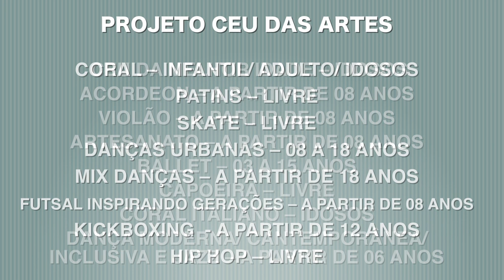CEU das Artes de Pato Branco está com matrículas abertas para diversos cursos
Educação: Boa notícia para quem deseja fazer um curso sem custo. O CEU das Artes e do Esporte de Pato Branco está com inscrições abertas para 17 cursos.